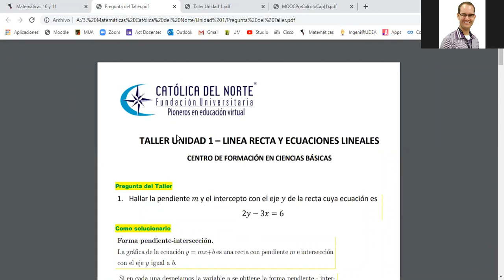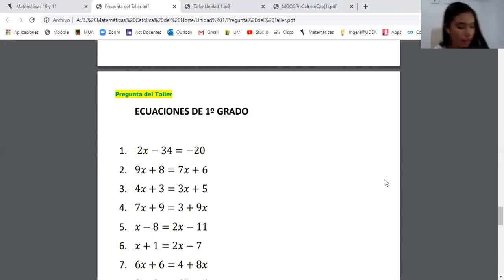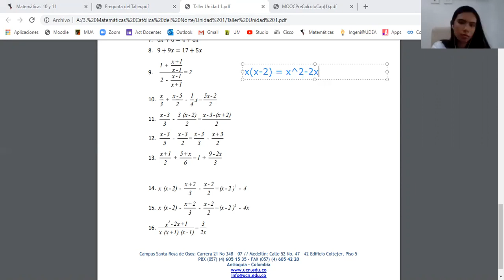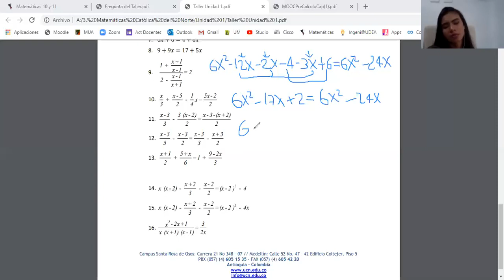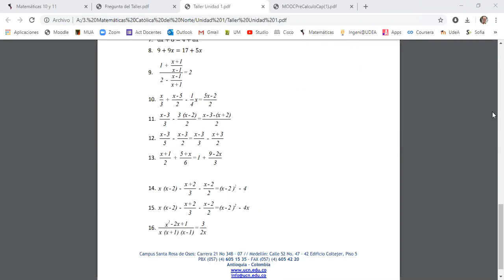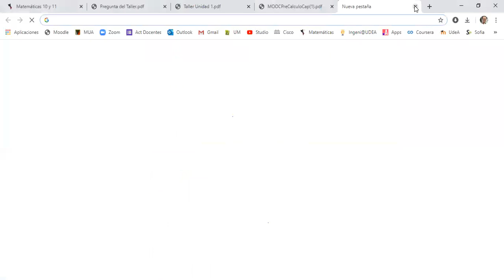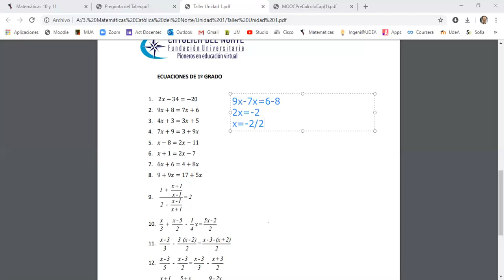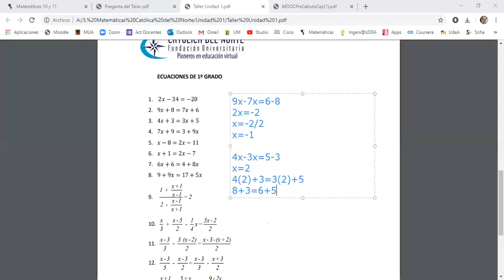Parte 3. TALLER UNIDAD 1 – LINEA RECTA Y ECUACIONES LINEALES.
Parte 3. Explicación del Taller de la Unidad 1 del Curso de Matemáticas 10 y 11

Católica del Norte Fundación Universitaria

Willian Alfonso López Buriticá